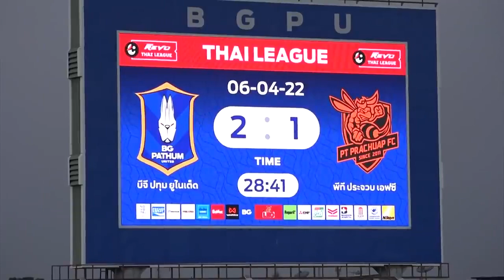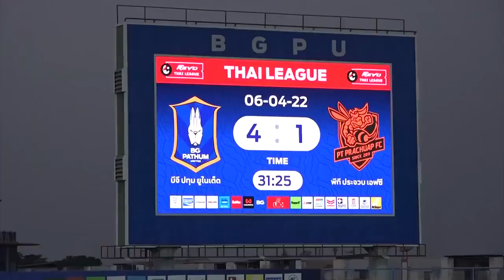Ikhsan Fandi BG Pathum scores 4 goals in 11 minutes BG Pathum vs Prachuap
BG Pathum vs Prachuap